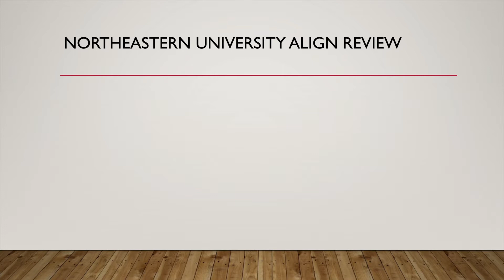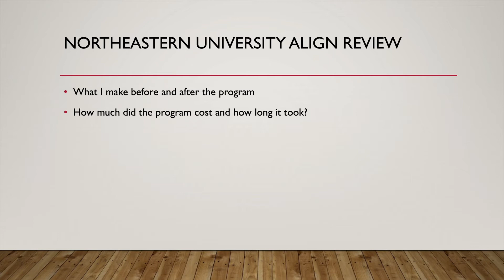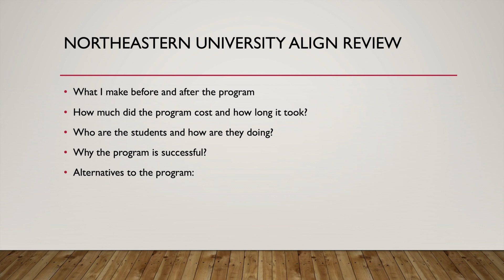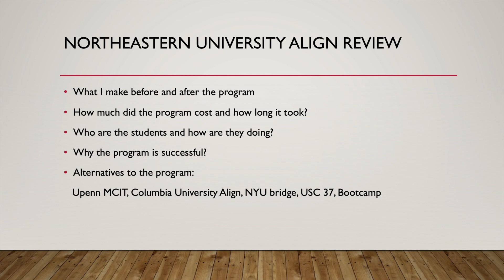Northeastern University CS Align Alumni Anonymous Review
Northeastern University Computer Science Align program review from former alumni